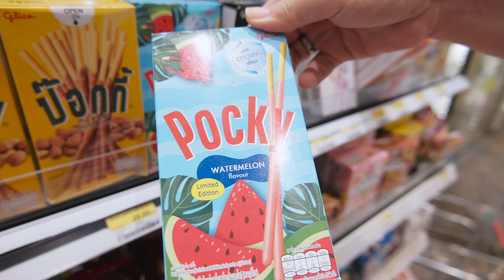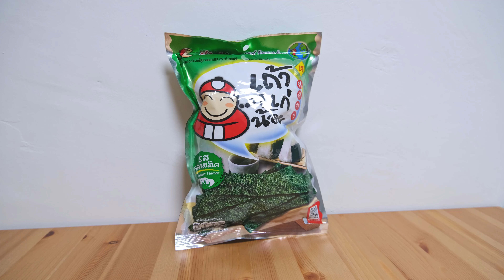Thailand 7-Eleven Snacks タイのセブンイレブンで買えるお菓子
Trying 7 Snacks from 7-Eleven in Thailand.
There are many kinds of snacks at convenience stores in Thailand.

タイのセブンイレブンで買えるお菓子をいろいろ試してみた